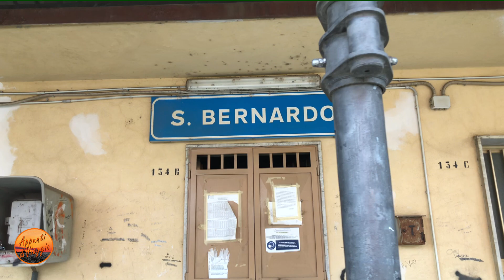S.BERNARDO di Decollatura (CZ) – Stazione Ferroviaria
S.BERNARDO di Decollatura (CZ) è una stazione della linea ferroviaria Catanzaro-Cosenza delle Ferrovie della Calabria . Prima del 1991 si parlava di Ferrovie Calabrolucane, acronimo FCL.
Oggi il tracciato Cosenza - Catanzaro e viceversa non è più completo mancando la tratta Rogliano - Soveria Mannelli inibita al traffico per via di alcune frane.
A quanto pare ci sono lavori in corso che, sembra, restituiranno la percorribilità.
Il servizio ferroviario è civiltà, progresso, mobilità, occupazione e sviluppo.
Quando tornerà la civiltà? Si dice che le frane sulla linea ferrata saranno “risolte presto". A quanto pare ci stanno lavorando. Non ci resta che aspettare.
La situazione al Luglio 2021: In questo video troverete la situazione attuale della stazione di S. Bernardo di Decollatura (CZ) pienamente operativa.
Le stazioni di Colosimi e Coraci, attualmente non raggiunte dai treni, sono raccontate qui e qui
Ricordi di quando ero italiano e avevo le ferrovie
Le Ferrovie Calabro Lucane, acronimo F.C.L., hanno un posto importante nel cuore e nei ricordi di molti calabresi.
In particolare i miei ricordi delle Ferrovie Calabro Lucane riguardano la tratta Catanzaro-Cosenza e viceversa.
La utilizzavo spesso per gli spostamenti tra il mio paese di nascita Scigliano e il capoluogo Cosenza.
Salivamo sulle mitiche "littorine" che passavano ogni ora circa, una sorta di metropolitana di superficie che permetteva, anche se lentamente, gli spostamenti tra i paesi dell'entroterra compreso catanzarese e cosentino.
E' dunque per motivi affettivi che inserisco nel canale Appunti di Visggio un po' di Ferrovie Calabro Lucane. Potrei dire "ricordi di quando ero italiano e avevo le ferrovie".
Come vi dicevo prima, sono nato e vissuto per un certo periodo a Scigliano (CS).
Un paese in passato molto popolato ricco di tradizioni e di storia. Eccovene un esempio: il ponte di Annibale
troverete video attuali e qualche ricordo della rete ferroviaria a scartamento ridotto che ha segnato la vita di molti di noi.
Ma non trascurate di visitare il sito delle Ferrovie della Calabria dove troverete anche notizie sul Treno della Sila che nel tempo è diventato una vera attrazione turistica e un fiore all’occhiello della Ferrovie della Calabria che riescono a far rivivere locomotive e vagoni storici. Ho potuto apprezzare di persona il Trenodella Sila. Qui troverete il report video.
Oggi le Ferrovie Calabro Lucane si chiamano Ferrovie della Calabria e sono a gestione regionale. Questo è il loro attuale sito